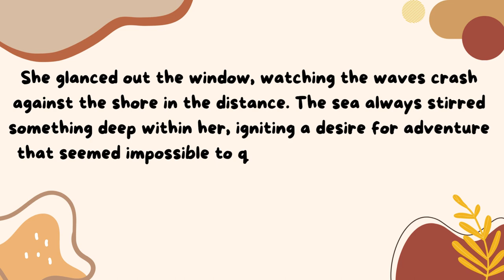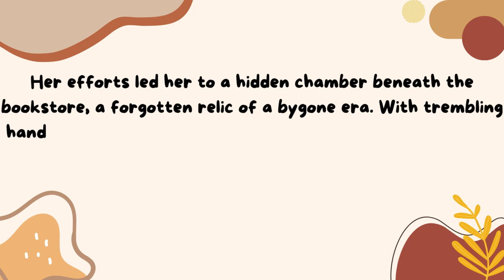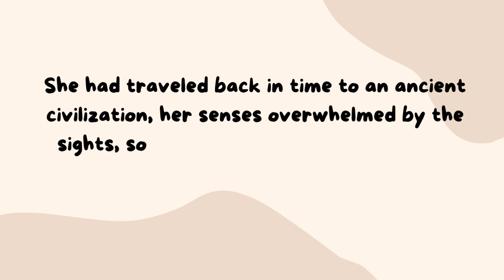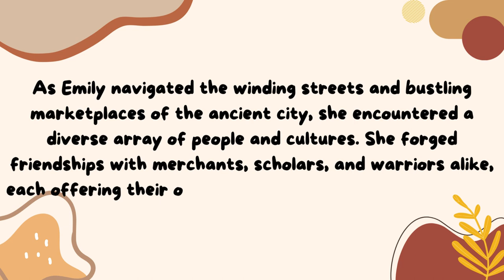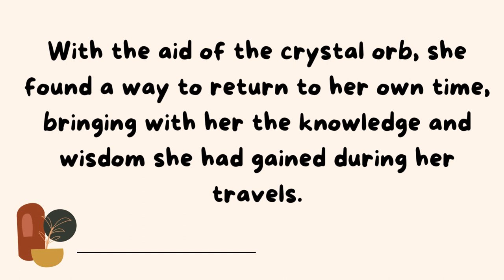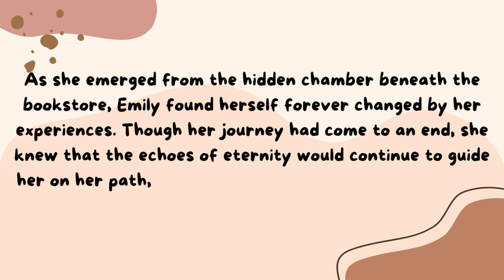Enhance Your English Skills: Immerse Yourself in the Story of Echoes of Eternity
Title: Unraveling Time: A Journey Through History

Description:

Embark on an extraordinary journey through time with Emily in "Unraveling Time," a captivating YouTube series filled with adventure, mystery, and discovery. Follow Emily's quest as she delves into the secrets of time travel, unlocking the mysteries of ancient civilizations and facing unimaginable challenges along the way.

Join us as we explore the hidden chambers beneath a quaint bookstore, where ancient artifacts and cryptic clues await. Witness Emily's transformation as she navigates treacherous traps, forges unlikely alliances, and confronts powerful adversaries in her quest for truth.

With stunning visuals, immersive storytelling, and pulse-pounding action, "Unraveling Time" will keep you on the edge of your seat from start to finish.